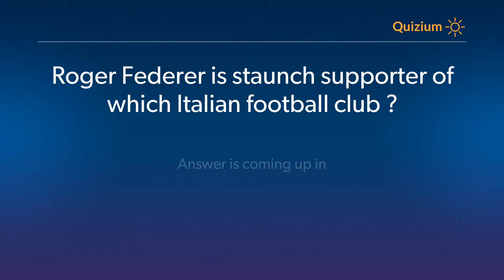Roger Federer is staunch supporter of which Italian football club ? Roger Federer Quiz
Related:

Who did Roger Federer beat to win his first Wimbledon title in 2003?   Roger Federer Quiz
Which Grand Slam did Roger Federer win in 2007 without dropping a set?   Roger Federer Quiz
Roger Federer Quiz Which Grand Slam did Roger Federer win in 2007 without dropping a set? and more